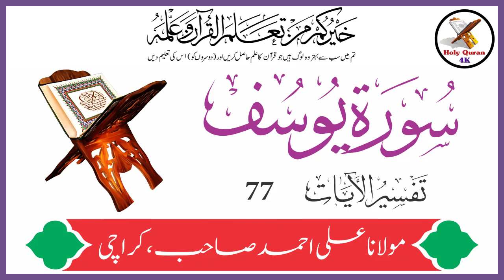Surah Yusuf Verse 77 | Urdu Translation Tafseer By Maulana Ali Ahmed Karachi | Holy Quran 4K